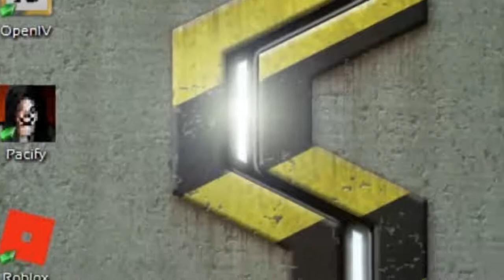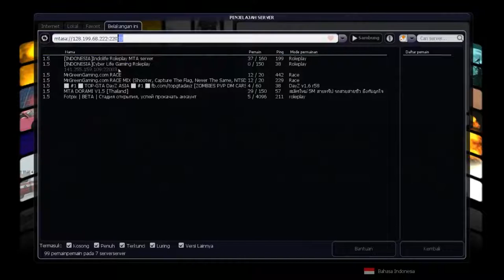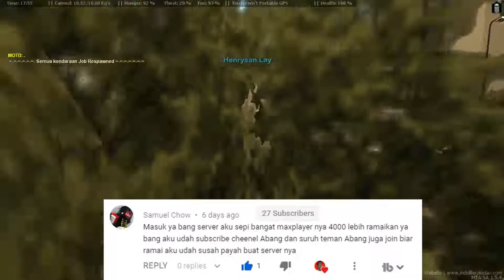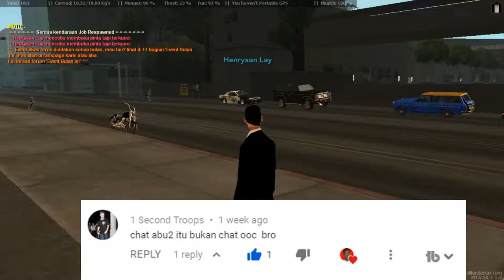QnA Bareng Subscriber MTASA Roleplayindonesia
udah lama banget gua gak ngadain QnA, mungkin udah 1 bulan lebih ya.. gak bikin konten QnA lagi hahaha. yah udah dari pada gua ngetik panjang-panjang, lebih baik nonton video ini sampai habis.

Follow Sosmed gua di sini guys :)